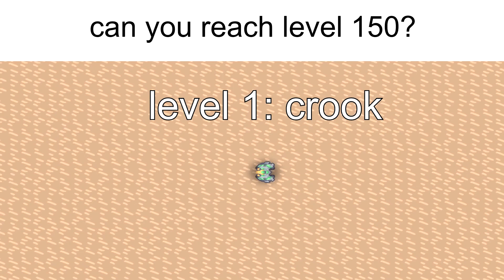Mobile Ads In Mindustry Be Like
Terrible Mobile Game Ads In Mindustry Be Like...
Subscibe to become a mafia boss

this is the creslex second channel